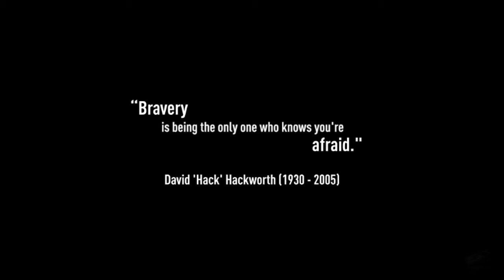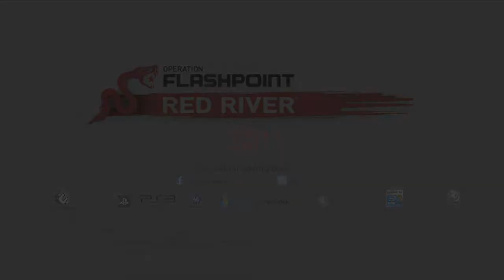Operation Flashpoint: Red River - трейлер